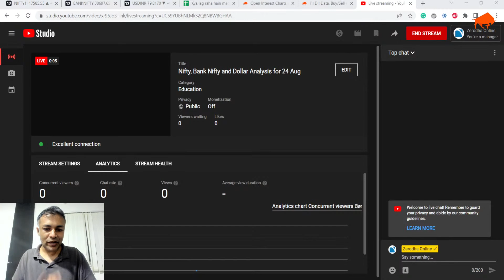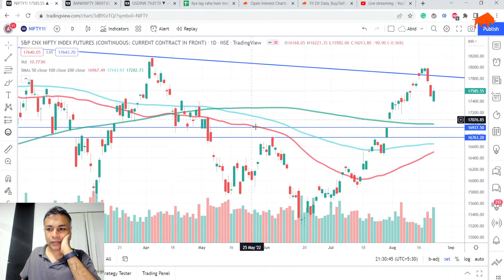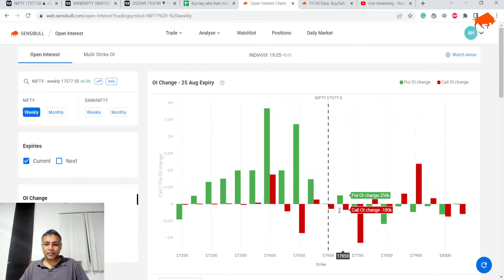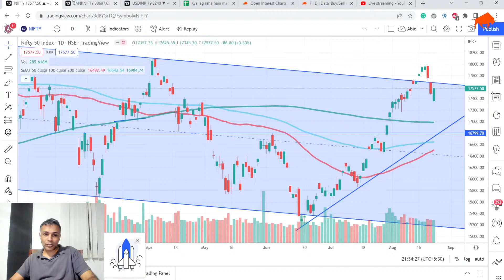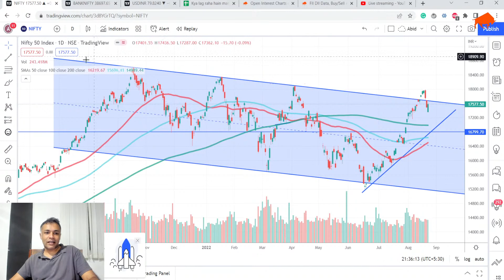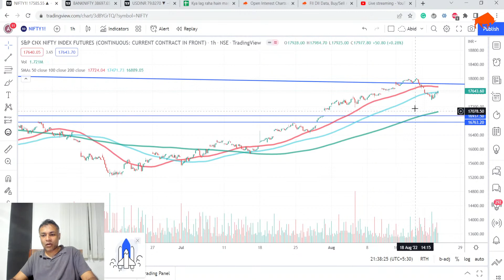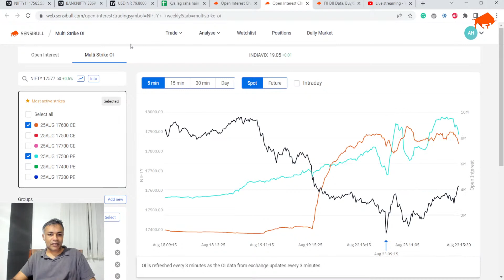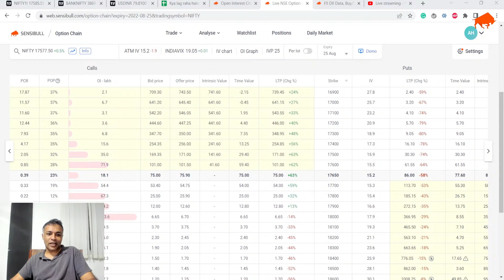NIFTY BANKNIFTY Dollar Analysis for 24 Aug